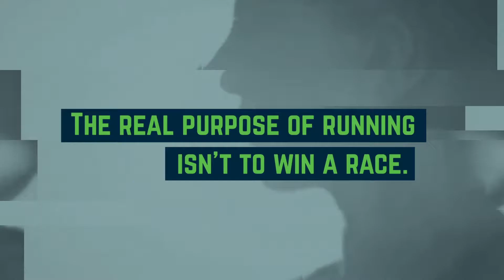¡Si lo crees, lo lograrás!